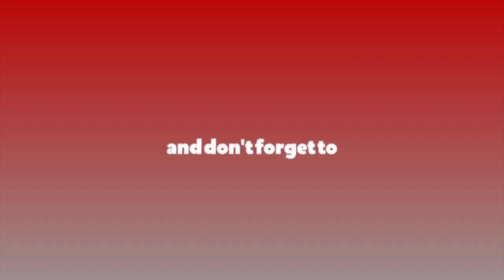काँग्रेसद्वारा संसद विघटनविरुद्ध १३ गते प्रदर्शन गर्ने घाेषणा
प्रवक्ता विश्वप्रकाश शर्मा
bishow prakash sharma
# ratopatitv